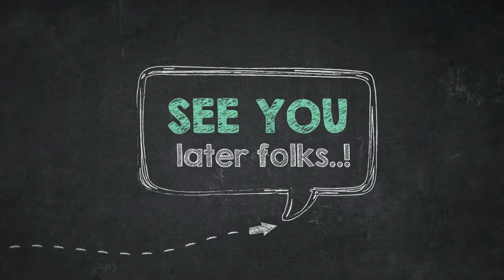How to Color Chickadee Coloring Page For Kids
Hello everyone, our most recent coloring image that your kids can work is How to Color Chickadee Coloring Page For Kids, listed in Chickadee category. For more image relevant to the one right above you, your kids can check the below Related Images widget on the bottom of the site or surfing by category. You may find other interesting coloring picture to work with.